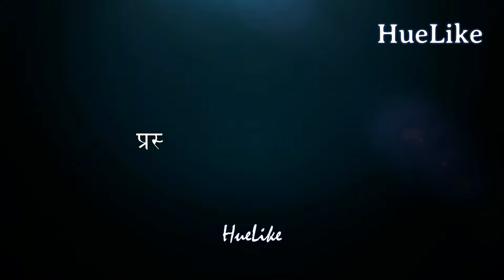Motivation for Success एक परिवर्तन सफलता की ओर How to be a Success in Life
Success Motivation एक परिवर्तन सफलता की ओर How to be a Success in Life

In the pursuit of success, navigating doubts and distractions is an inevitable challenge that every individual encounters on their journey. Doubts can creep in, questioning our abilities and decisions, while distractions lure us away from our goals. However, it's crucial to view these moments not as roadblocks but as opportunities for growth. Embracing a resilient mindset involves acknowledging doubts and using them as fuel to reassess and reinforce our commitment to success. Distractions, whether internal or external, can be managed through disciplined focus and strategic time management. Motivation for success stems from recognizing that doubts and distractions are temporary obstacles that can be overcome with determination, self-belief, and a clear vision. By cultivating a strong sense of purpose and reminding ourselves of the long-term goals, we empower ourselves to persevere through challenges, ultimately propelling us forward on the path to success.

सफलता की खोज में, संदेह और विकर्षणों से निपटना एक अपरिहार्य चुनौती है जिसका सामना हर व्यक्ति को अपनी सफलता  की  यात्रा के दौरान करना पड़ता है। संदेह घर कर सकते हैं, हमारी क्षमताओं और निर्णयों पर सवाल उठा सकते हैं, जबकि ध्यान भटकाने से हम अपने लक्ष्यों से दूर हो जाते हैं। हालाँकि, इन क्षणों को बाधाओं के रूप में नहीं बल्कि विकास के अवसरों के रूप में देखना महत्वपूर्ण है। एक लचीली मानसिकता को अपनाने में संदेहों को स्वीकार करना और उन्हें पुनर्मूल्यांकन करने और सफलता के प्रति हमारी प्रतिबद्धता को मजबूत करने के लिए ईंधन के रूप में उपयोग करना शामिल है। विकर्षण, चाहे आंतरिक हो या बाहरी, को अनुशासित फोकस और रणनीतिक समय प्रबंधन के माध्यम से प्रबंधित किया जा सकता है। सफलता के लिए प्रेरणा यह पहचानने से उत्पन्न होती है कि संदेह और व्याकुलता अस्थायी बाधाएं हैं जिन्हें दृढ़ संकल्प, आत्म-विश्वास और स्पष्ट दृष्टि से दूर किया जा सकता है। उद्देश्य की एक मजबूत भावना विकसित करके और खुद को दीर्घकालिक लक्ष्यों की याद दिलाकर, हम चुनौतियों के माध्यम से दृढ़ रहने के लिए खुद को सशक्त बनाते हैं, अंततः हमें सफलता की राह पर आगे बढ़ाते हैं।

Success Mindset
Motivation Monday
Overcoming Doubts
Stay Focused
Resilience Journey
Goal Setting Tips
Self Belief
Success Strategies
Distractions Management
Personal Growth
Positive Mindset
Inspiration for Success
Inner Strength
Mindfulness Success
Perseverance
Self Reflection
Doubt to Confidence
Success Stories
Goal Achievement
Focus on Success
Motivational Thoughts
Success Habits
Achieve Your Dreams
Productivity Tips
Stay Motivated